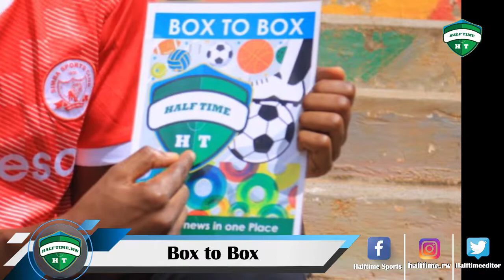Box To Box: Gasogi iri kubaka Amateka // I Rusizi ni Guma mu rugo // Muri chelsea impundu ziravuga